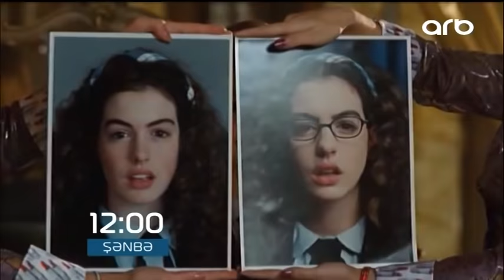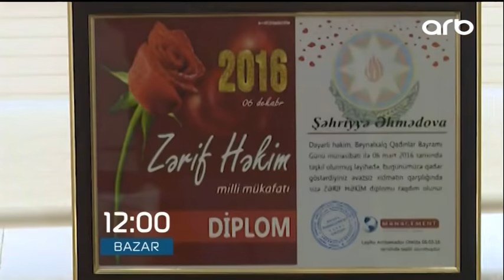İmruzə Hüseynova (03.02.2017) - Gəlin Danışaq